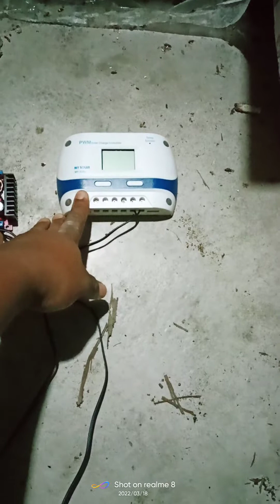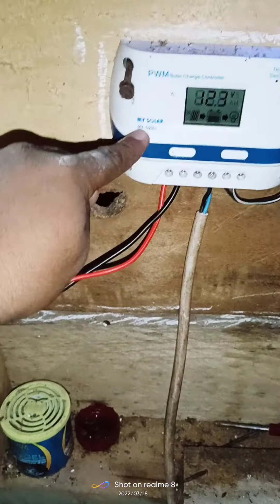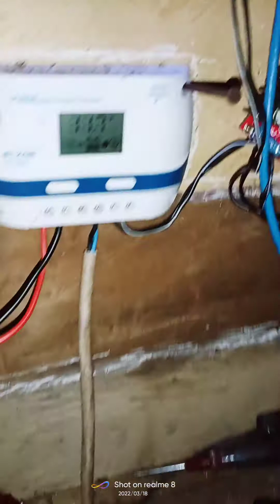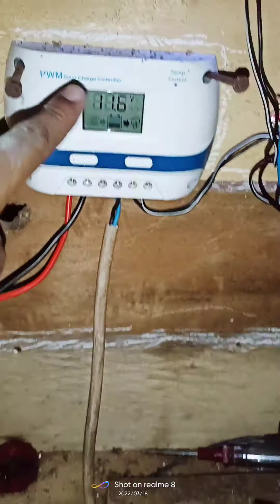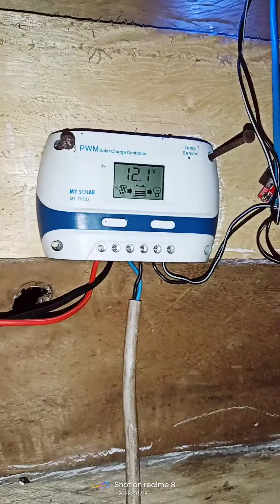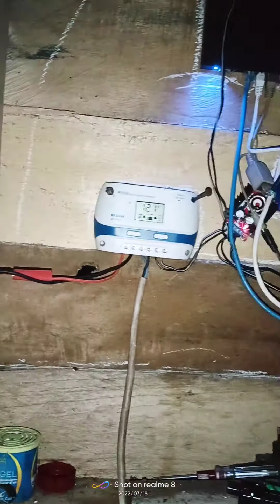skema rakitan full DC untuk jaringan wifi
di Vidio kali ini saya menpilkan skema full DC buat beck up saat pln mati
maka alat /perangkat WiFi kita tidak langsung padam
Mikrotik Indonesia - Citraweb
EGA CHANEL,NanangMrk ,Ilfan Zulkarnain,Kholis X,
IT Newbie,pakde rekoyoso
BILHANET,Sobat Jarkom,Jagat Review,ADSILA HOTSPOT